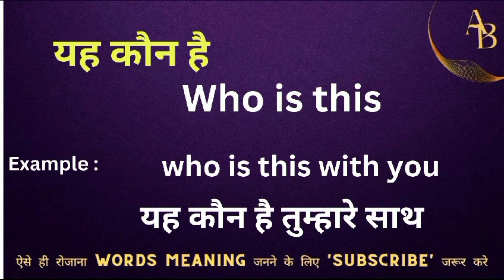यहाँ कौन है को इंग्लिश मे क्या कहते हैं || yaha kaun hai ka english meaning || word meaning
Yaha kaun hai meaning in english
Hindi to English
Word meaning